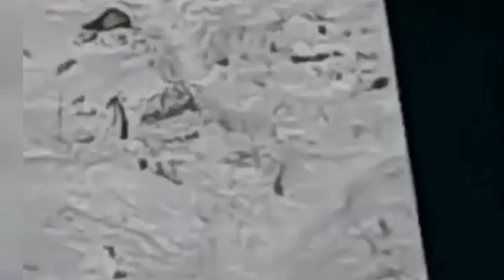TÜRKİYE DE YAKALANMIŞ EN DEV KURTLAR (Aç Kurtlar )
Zorlu kış aylarında yiyecek bulmakta güçlük çeken kurtlar evlerimize kadar gelebiliyor ve bu Belgesel videomuzda aç kurtların şehirlere ve köylere indiği videoları ve kurtların ne kadar büyük olduğunu ve Türkiye'de çok güçlü iri kurtların olduğunu göreceğiz bizi Instagram'dan takip etmeyi unutmayın
 linkimiz
KANALIMIZ KANGALLARIN VE KURTLARIN HAYATLARINI KARSILASMALARINI ELE ALAN BIR BELGESEL KANALIDIR...

● VAHŞİ ANADOLU BİR BELGESEL KANALIDIR !
● ŞİDDET TEN ZEVK ALANLARIN KANALI DEĞİLDİR!
● HAYVAN SEVERLERİN BULUŞMA YERİDİR!
Videolarda izleyeceğiniz tüm kayıtlar daha once youtube ye yüklenmiş ve şiddet sansürü uygulanmamış videolardır.
Hepsi doğal yaşam formun'da insan müdahelesi olmadan meydana gelen karşılaşmalardır.Kavgalar hep insanlar tarafından ayrılmıştır.
Hepsini araştırıp  detaylı bir şekilde Olay yeri,zamanı Ve şekliyle size en gercek ve yalın hali ile anlatıyoruz anlatmaya devam edecegız.